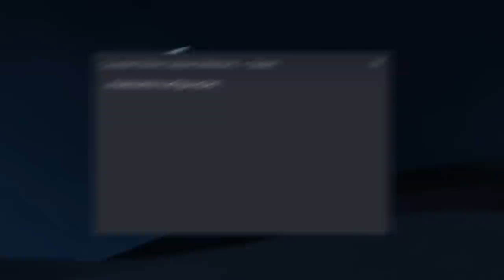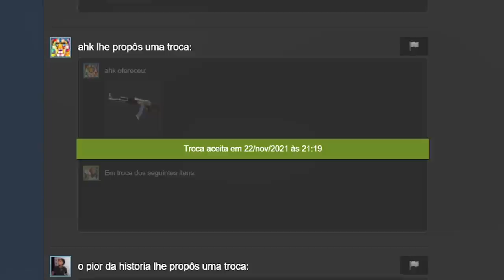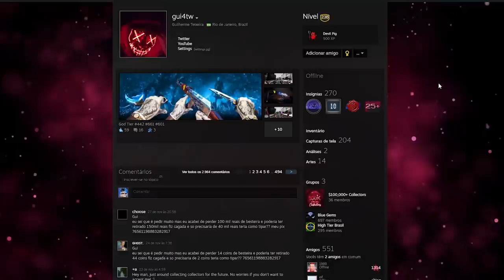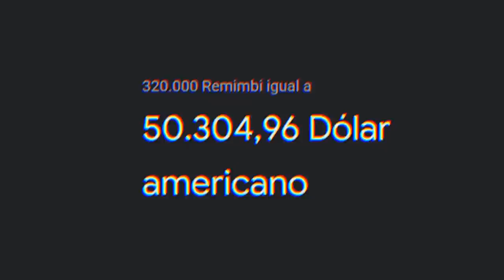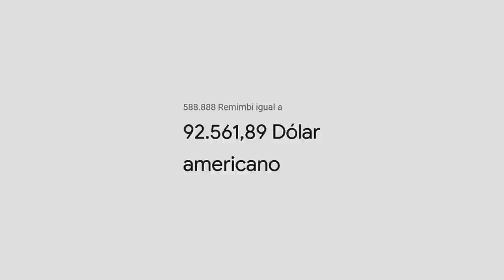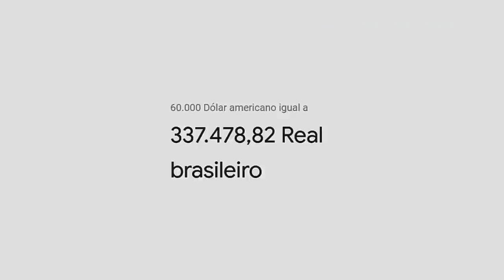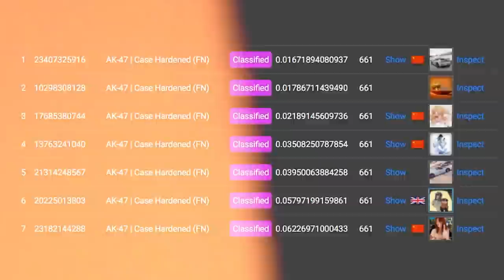AK-47 "661" BLUE GEM... Paguei 327 MIL REAIS nessa skin de CS:GO (veja como foi toda negociação)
Comprei a AK-47 Case Hardened blue gem de pattern 661 no CS:GO do Ahk e agora meu inventário (Cachorro1337) é o mais caro do Brasil com varias skins caras